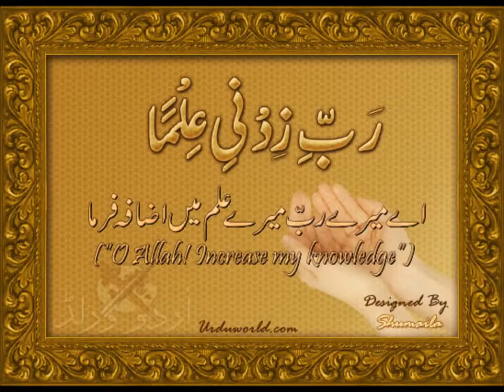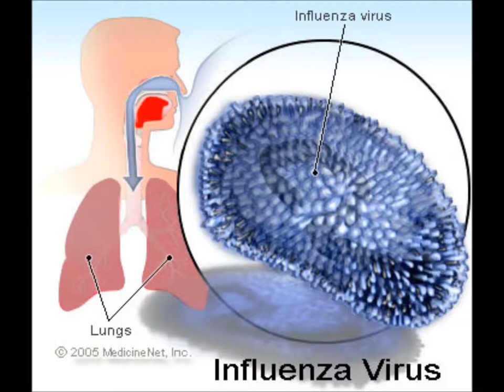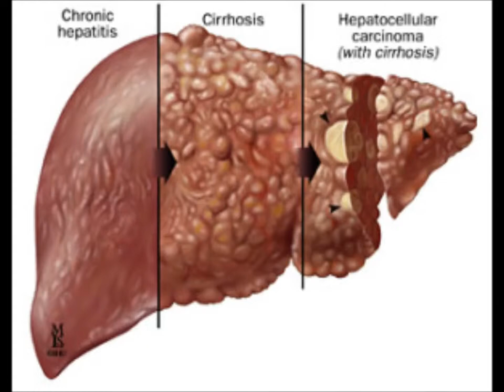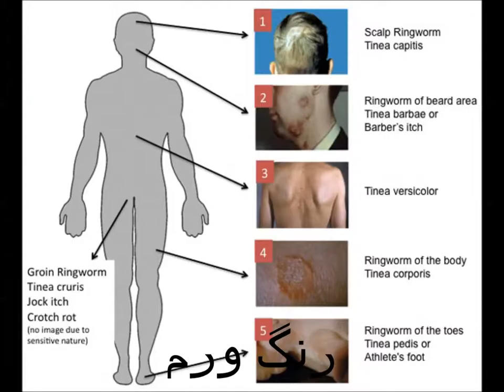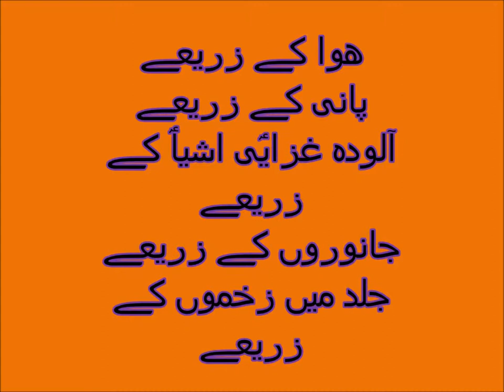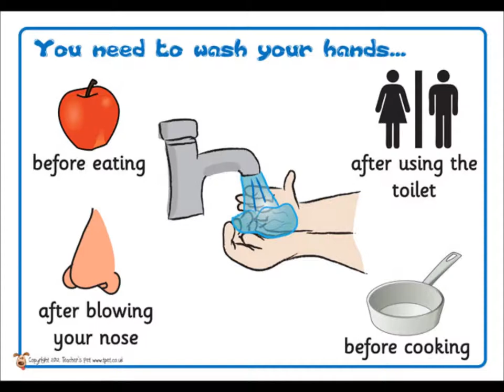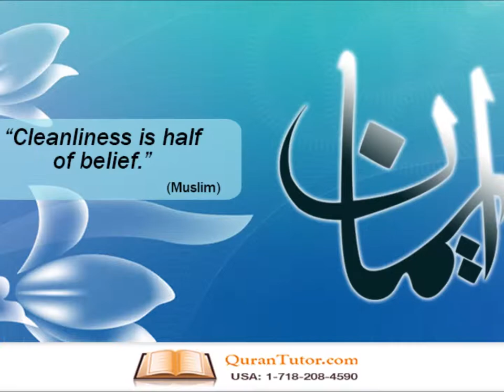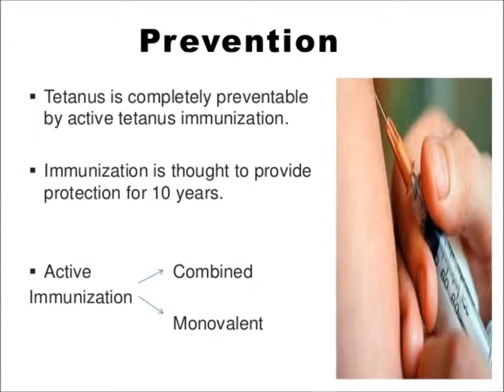Science in Urdu Know about Infection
Infection in Urdu.